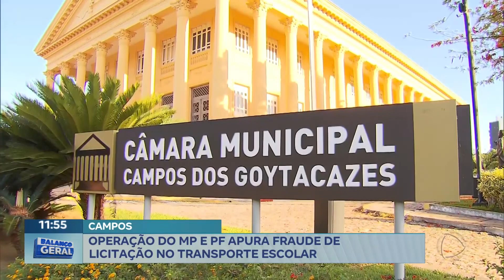Operação do MP e PF apura fraude de licitação no transporte escolar, em Campos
Agentes do Grupo de Atuação Especializada no Combate ao crime organizado (GAECO), do Ministério Público do Rio, em ação conjunta com a Polícia Federal, cumpre 14 mandados de busca e apreensão para apurar fraude de licitação envolvendo transporte escolar na cidade de Campos. A justiça determinou a suspensão dos contratos com quatro empresas da região. O delegado conversou com nossa equipe, sobre a operação.